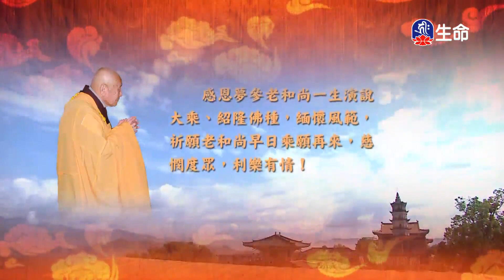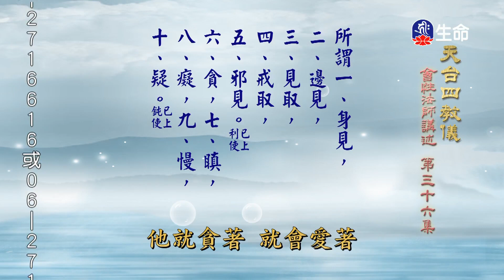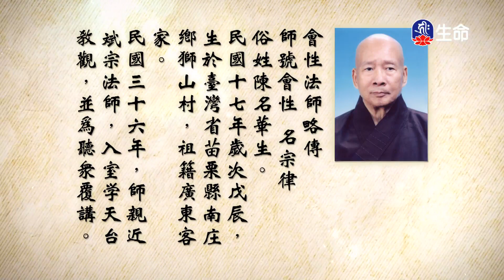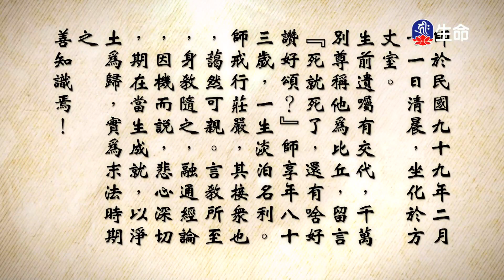天台四教儀(36)_長老法語_(lifetv_20230706_14:00)